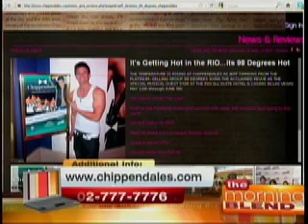Jeff Timmons (Chippendales Musical Guest Star) on ABC 13's THE MORNING BLEND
Where can you go for girls night out? The temperature will rise at Rio All-Suite Hotel and Casino in May. Chippendales has a special guest, Jeff Timmons, founder of 98 Degrees as Special Musical Guest and Emcee from May 12 - June 5. Don't miss this opportunity to get closer to him!